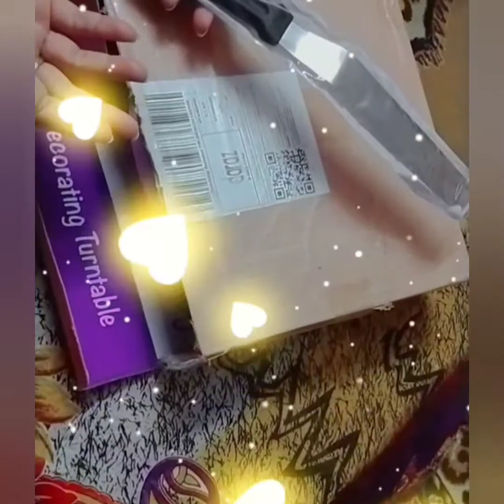Basic Baking Accessories🦋✨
Give Watch time my previous video
jazaq Allah 💜😌

 Shukrya 🦋💜